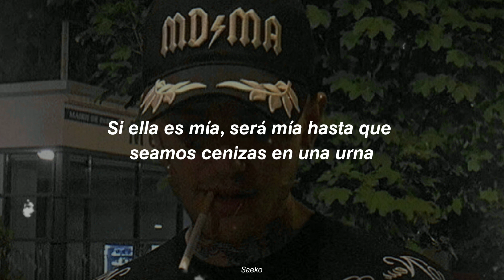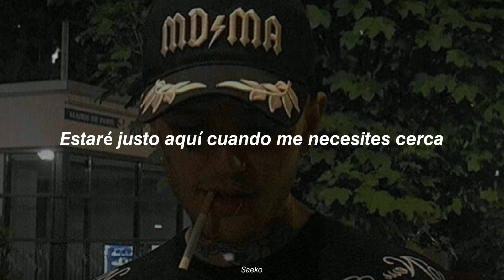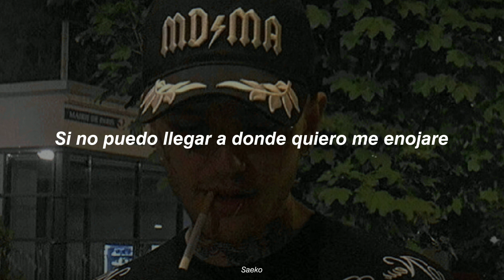Lil Peep - Dreams (sub español)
Lil Peep - Dreams, subtitulada al español

Un nuevo video, sintiéndome más solo cada día...